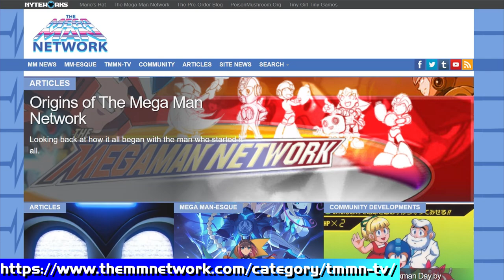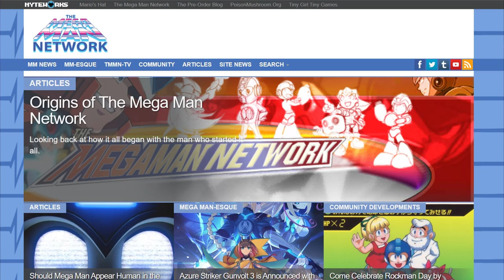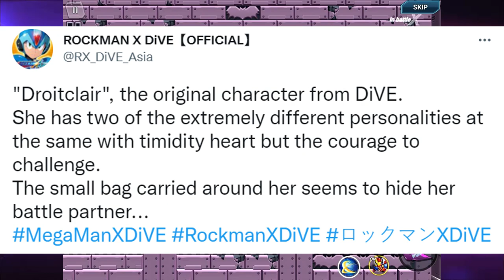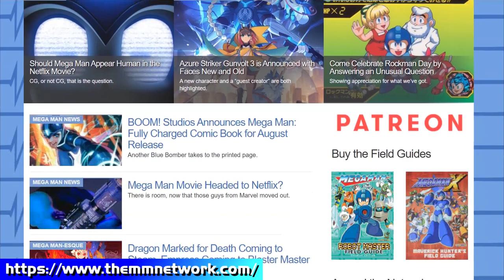Mega Man X DiVE - Droitclair Becomes Playable ALREADY!? + New Year Iris & Fourth Armor X Review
Check out The Mega Man Network for Mega Man news, editorials, reviews, and videos like our Mega News Roundup!

0:00 - Intro
0:39 - The Mega Man Network is Back, Baby!
2:13 - Rockman X DiVE News Recap
2:54 - New Year Iris Review
5:17 - Lucky Capsules & Sigma Virus Guild Boss
6:17 - Fourth Armor X Review
12:17 - Deicide's Will Launcher Weapon
13:01 - Droitclair Already Makes Her Playable Debut
20:12 - Mega Man X DiVE Global & LATAM News
21:08 - Outro